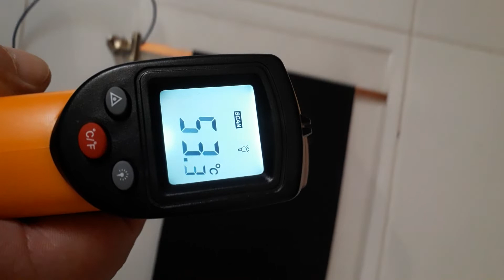Turn any wall, ceiling or floor into a infrared heating panel!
Verander elke muur, plafond of vloer in een infrarood verwarming!
Carbon Heat-Paint Heizanstrich ThermOhm Warmte Gevende Verf.
Actually, our heat paint holds a world record: It’s the system with the lowest consumption needed to heat with a constant temperature.